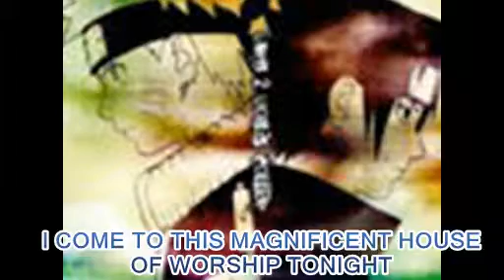Widsome, justice and Love (Lyrics)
with naruto and sasuke slideshow